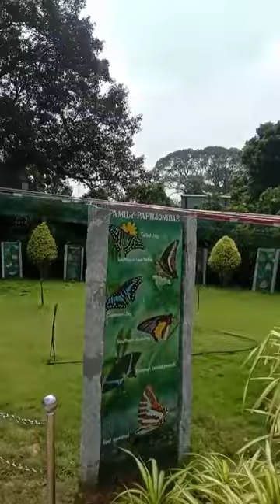திருச்சியின் பெருமை-வண்ணத்துப்பூச்சி பாதுகாப்பகம்.